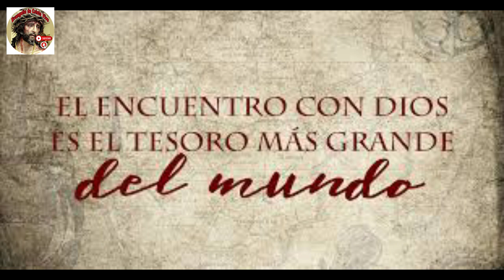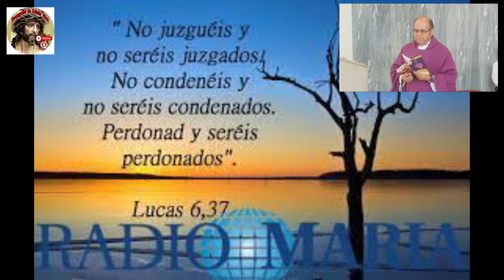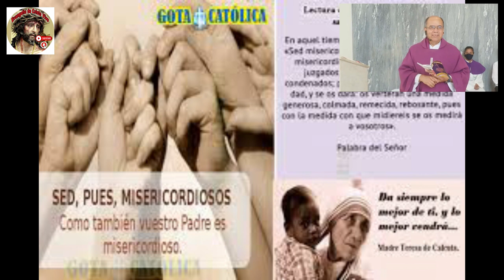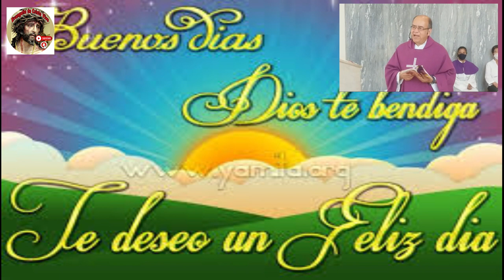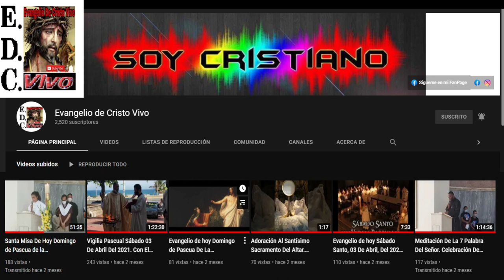Evangelio De hoy lunes 06 De marzo Del #2023 De La 2da semana De Cuaresma.